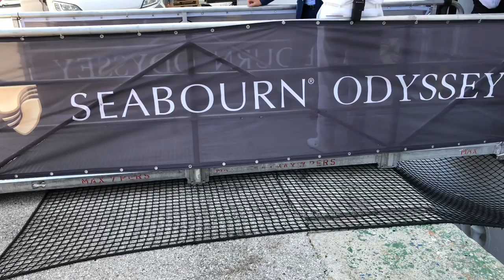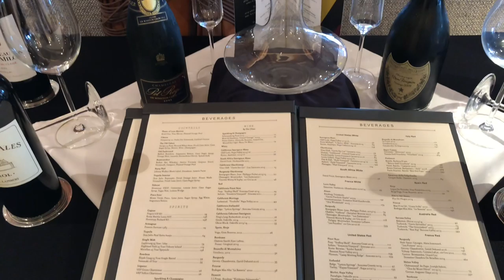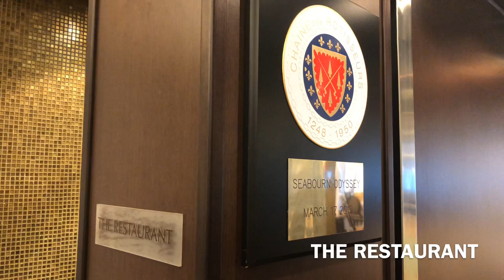Seabourn Odyssey Cruise ship Tour 4K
This video is about my ship visit onboard Seabourn Odyssey in Venice in Summer 2019!
In this video you will see all the main areas of Seabourn Odyssey and themost expensive cabins.

Filmed on Iphone and DJI Osmo